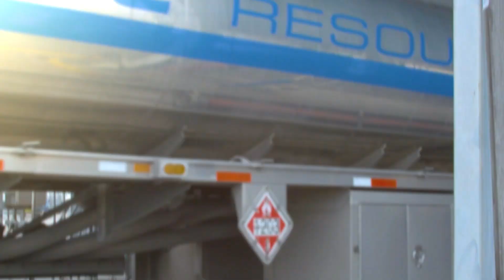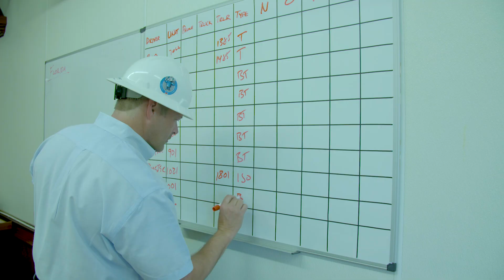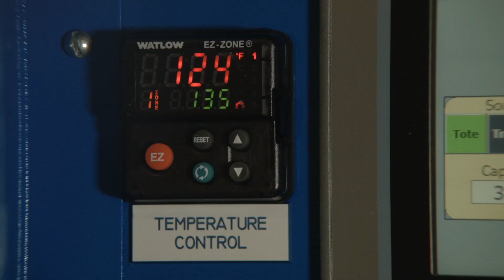EARTH with John Holden: Full Segment | Sun Coast Resources, Inc.